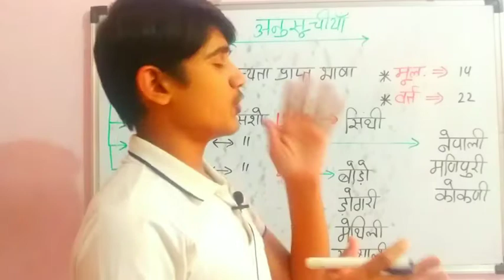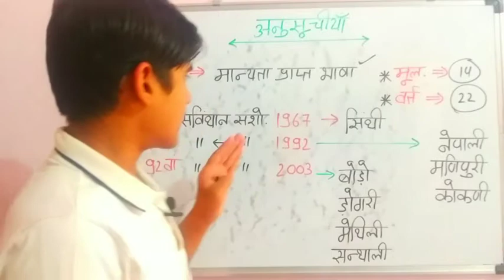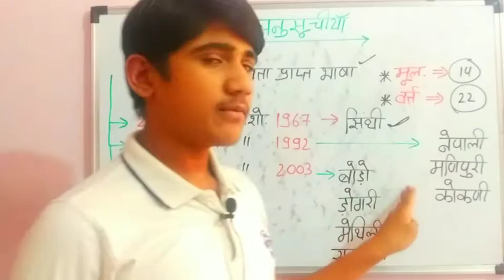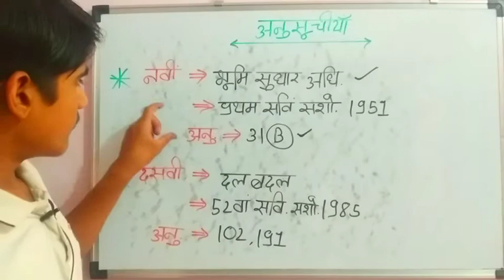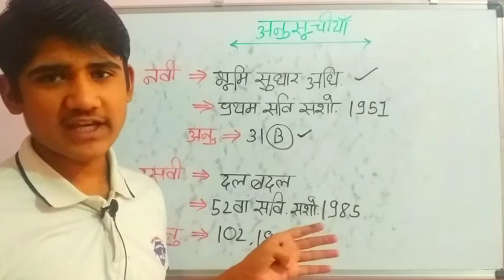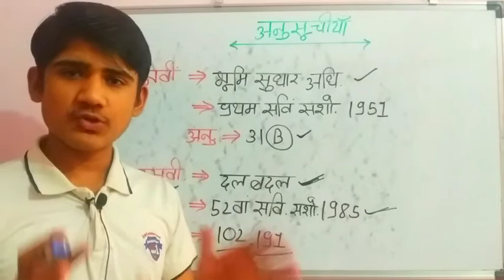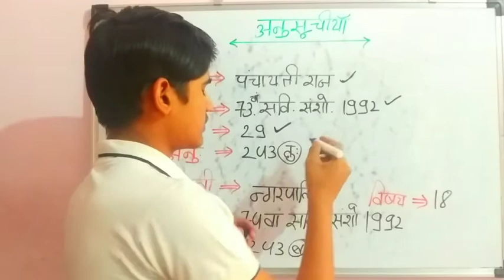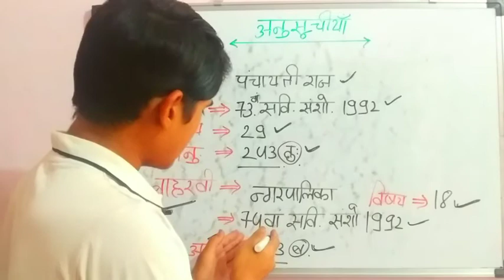Bhartiya sanvidhan ki anusuchiyan || anusuchiyan utkarsh classes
हमारे यूट्यूब चैनल GK BY YUVRAJ में।💐💐💐💐💐💐💐💐💐💐💐💐💐💐💐💐💐💐💐💐💐

❖ दोस्तों जो संविधान की अनुसूचियां है उनको इस वीडियो में अच्छे से समझाया गया है ।

😊दोस्तों हमको रटना नहीं है समझना है

💕वीडियो पर कमेंट करें🙏🏻

दोस्तों आप हमें इतना सपोर्ट कर रहे हैं इसलिए आप सभी का बहुत-बहुत धन्यवाद
आगे भी ऐसे सपोर्ट करते रहिएगा‌

anusuchiyan by khan sir
anusuchiyan by subhash charan
anusuchiyan by edu teria
bhartiya samvidhan
bhartiya samvidhan in hindi
bhartiya sanvidhan ki
visheshtaen
bhartiya samvidhan ke
vikas ka sankshipt itihas
bhartiya sanvidhan ki
prastavana
bhartiya sanvidhan avn
loktantra
bhartiya samvidhan ke
videshi srot
bhartiya sanvidhan ke
anuchchhed
bhartiya samvidhan
utkarsh classes
bhartiya samvidhan ki
anusuchi
भारतीय संविधान की अनुसूचियां
भारतीय संविधान की अनुसूची trick
भारतीय संविधान की अनुसूची